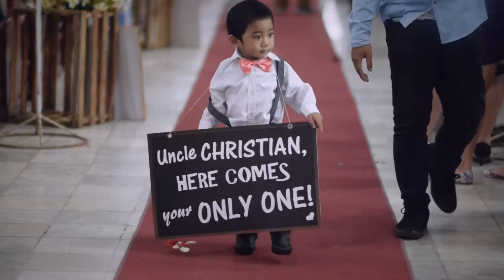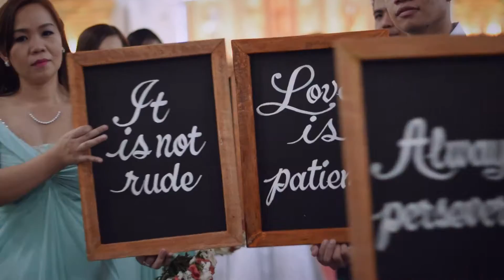Christian Molina and Marites Quinto Wedding December 18 2016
Sharing our wonderful Same Day Edit video.

Thank you to our family, principal sponsors, relatives, friends, colleagues and classmates who witnessed our special day. Thank you very much for spending some of your precious time with us and sharing in the experience. Our wedding day will not be that successful and complete without your support, love, presence and thoughtful gifts.

To the following suppliers, thank you so much for helping us to make our wedding day the happiest day of our lives. God truly gave you a gift and you are using it to bring happiness to people like us.

Church / Choir: St Thomas Aquinas Parish Church- Mangaldan Pangasinan / Good Shepherd
Officiating Priest: Bishop Socrates Villegas, Father Frank Vargas
Reception / Catering: Star Plaza Hotel
Coordination: Events by Ne Ri
Florist / Event Styling: Enav Glam by Vanessa Biazon
Photo and Video: Agustin Video by Arturo Agustin Ranjan Agustin
HMUA: CJ Cuison
Band: Lesfive BAND Pope Merino Operana Lesfive
Cake: I Love Cakes by Nez Goyena
Emcee: Amanda Santiago
Bar: Mixx Shots Mobile Bar Rachelle Roque Chua
Gown: Maricon
Props & LED: Sights and Sites Outdoor Advertising, Inc.
Photobooth: Agustin Video by Arturo Agustin

Our love story started out in a good friendship and from there we proved that love never ends.

- Mr. & Mrs. Christian Molina and Marie Barrozo Quinto - Molina